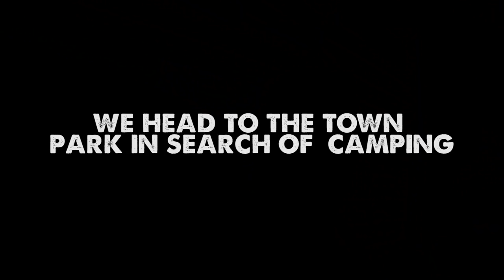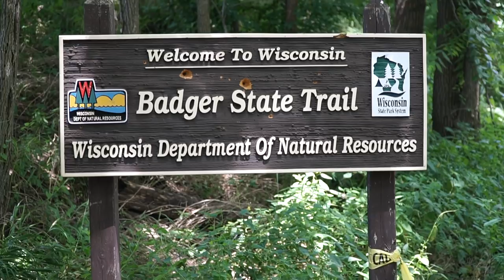Riding the Midwest Rail Trails-Ryan and Ali Bike Across America-Ep 26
Camera And Tech Gear:
Sony A6500

Tools:
Lezyne Micro Floor Pump
2 Pedros Tire Irons
Patch Kit